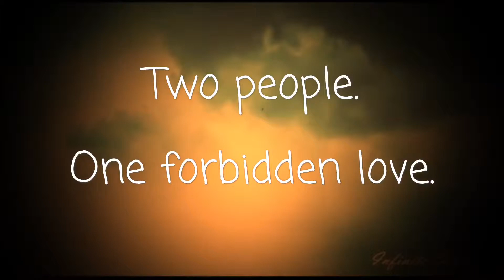"My Forbidden Love"- A Spoby AU(Trailer)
Okay so this is probably one of the crappiest trailers I have ever made but here's the trailer for a Spoby AU I'm writing on Instagram. :3 I was rereading "Romeo & Juliet" recently and got inspiration